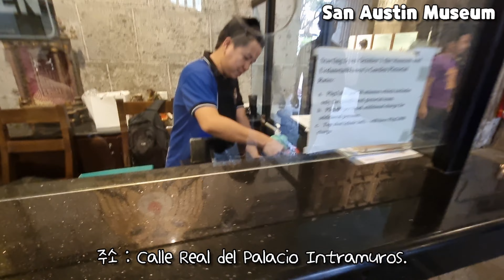🇵🇭 마닐라 추천 박물관 San Agustin Museum. 인트라무로스 내에 위치하고 있어요.